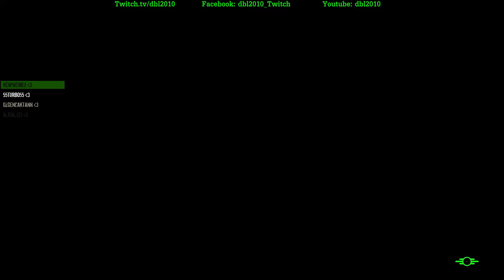dbl2010 ile "Fallout 4" (PC) - Bölüm 73 (Türkçe)